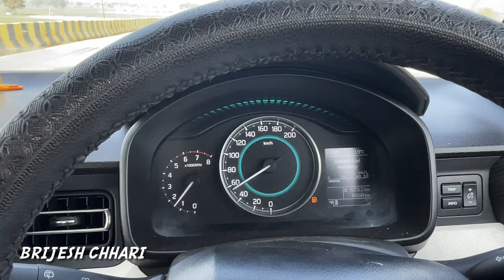MARUTI बालो को भी समज नहीं आया ￼ Music सिस्टम में क्या ख़राब हुआ ￼